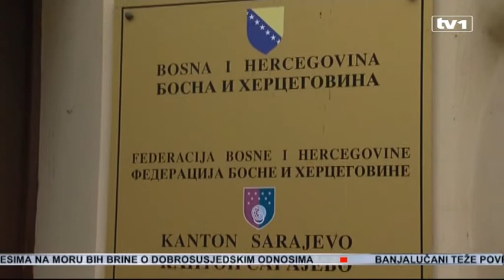Istražili smo zašto Delalić, Grbo i Kršo umjesto u pritvoru ostaju na slobodi